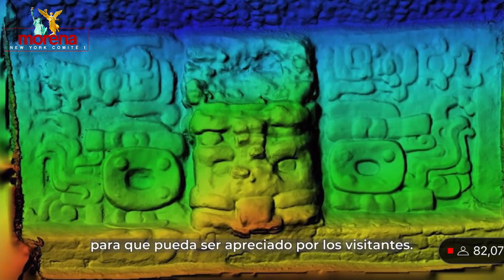Las Zonas Arqueológicas que tenemos en México gracias al Tren Maya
Los Mexicanos somos muy afortunados al tener grandes zonas Arqueológicas.
Bendito TrenMaya por rescatar los valores de México
Gracias amado Presidente Andrés Manuel López Obrador 👏 👏